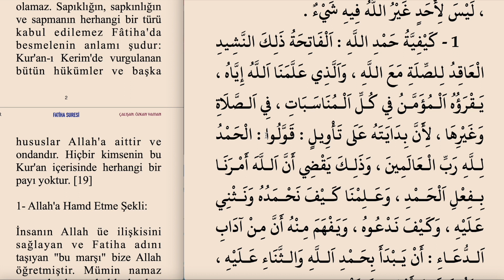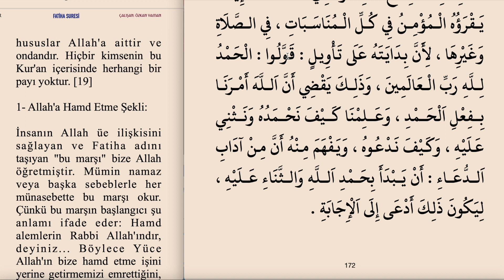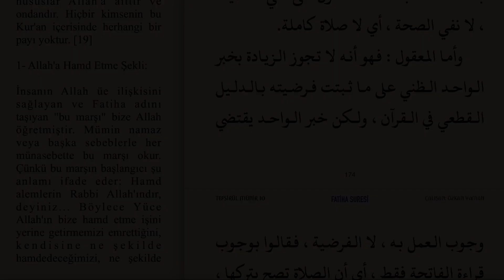TEFSİRÜL MÜNİR 10